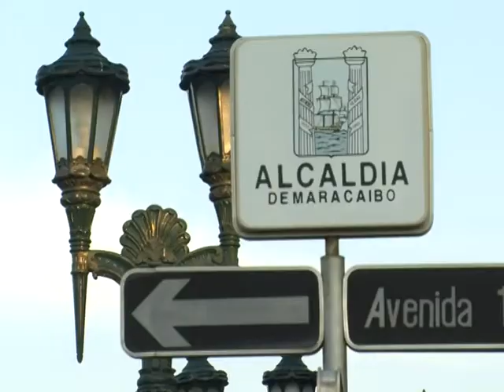Même hors de Caracas, les Vénézuéliens craignent l'insécurité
Dans l'Etat de Zulia, le plus prospère du Venezuela, l'opposition et le gouvernement  collaborent de façon inédite contre la violence qui se décline au quotidien en enlèvements contre rançons, meurtres ou rackets. Durée: 01:36